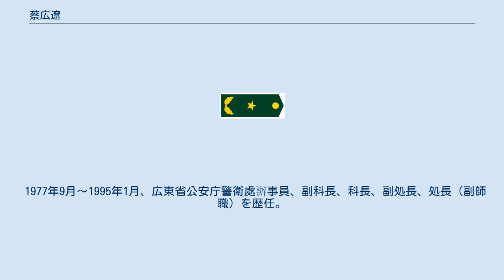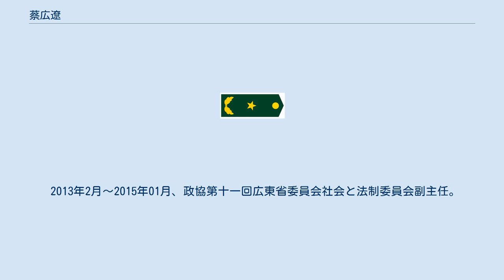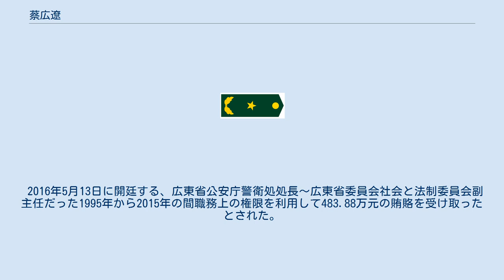蔡広遼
蔡 広遼（1958年—）は中華人民共和国の政治家、軍人。
元広東省公安庁党委副書記、広東省委辦公庁副主任。
最終階級は武警少将。
 1942年の広東省生まれる。
 1973年11月～1975年9月、文化大革命の時、「知識青年」として広東省始興県へ。
 1975年9月に広東省政法幹部学校に入学し、1977年9月に卒業。
 1977年9月～1995年1月、広東省公安庁警衛處辦事員、副科長、科長、副処長、処長（副師職）を歴任。
 1995年1月～1998年12月、広東省公安庁警衛処処長（正師職）。
 1998年12月～2003年9月、広東省公安庁警衛局局長（正師職）。
 2003年9月～2005年6月、広東省委辦公庁副主任、省公安庁警衛局局長（正師職）。
 2005年6月～2012年7月、広東省委辦公庁副主任、省公安停警衛局局長（副軍職）。
 2012年7月～2013年2月、広東省委辦公庁副主任、省公安庁党委副書記（副軍職）。
 2013年2月～2015年01月、政協第十一回広東省委員会社会と法制委員会副主任。
 2015年1月13日の第十一回広東省人民政治協商会議常務委員会第九次会議で、蔡の広東省委員会社会と法制委員会副主任職務の停止及び政協委員資格剥奪の決定が下された。
1月30日、蔡の収賄容疑について中華人民共和国公安部紀律委員会に調査を要請した。
その後、公安部紀律委員会は蔡の党籍・公職を剥奪するという決定を下した。
 2016年5月13日に開廷する、広東省公安庁警衛処処長～広東省委員会社会と法制委員会副主任だった1995年から2015年の間職務上の権限を利用して483.88万元の賄賂を受け取ったとされた。
蔡は犯行を認める。